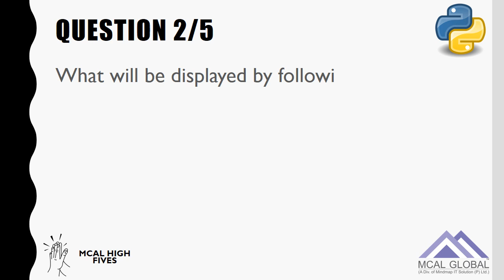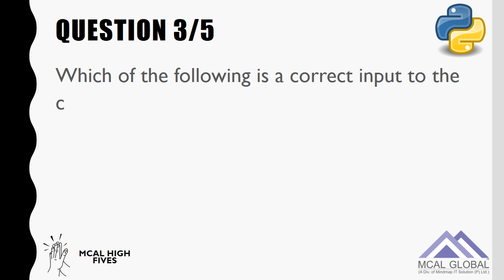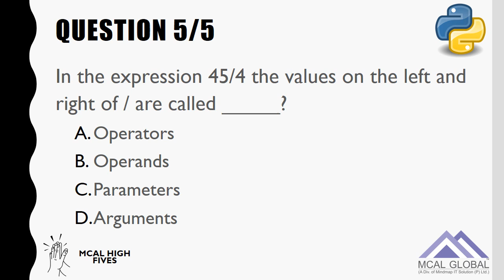Learn Python online by Quiz 5 | Python Programming language for beginners to experts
If you are in process to learn python programming language then our Python Programming quizzes are the perfect compliment to your efforts. We cover questions from python programming for beginners to expert level.

If you have attended our python programming classes online then you may find these questions very simple. most probably :)

If you are interested to learn python programming by our best online python course then please visit,

You can also check or Python Blog to get regular updates and interesting reads on Python and Machine Learning,

About Mcal Global:
MCAL Global is a leading live instructor -led online training company. We offer courses in in demand technologies like Blockchain, Python, Machine Learning, DevOps, Selenium, Deep Learning, NLP and Business Analysis. ★Certified Trainers with vast experience ★ Live instructor led online classroom sessions ★ Join our online classroom from anywhere – Desktop or Mobile ★ Highly interactive and engaging training sessions ★ Personalized attention via one to one interaction with our experts ★Well researched, industry aligned, and regularly updated Course Content ★ Interesting Exercises with comprehensive coverage of concepts ★Experiential Learning through real life Projects/Case Studies/Use Cases.

mcalglobal-blogpost/

Why you become a Business Analyst?
How to learn machine learning from scratch?
How to prepare for a Business Analyst Interview?
Is Online BA Training Suitable For Me?